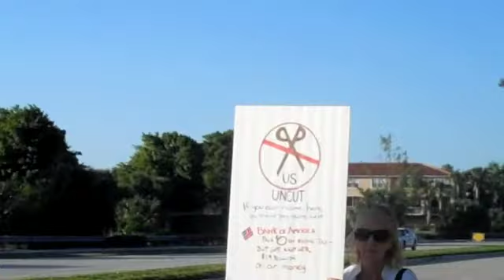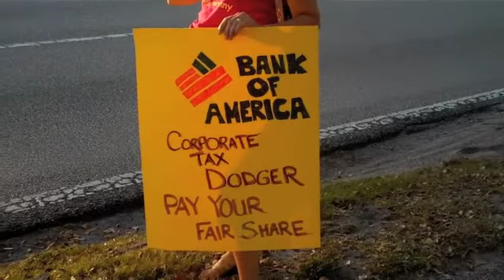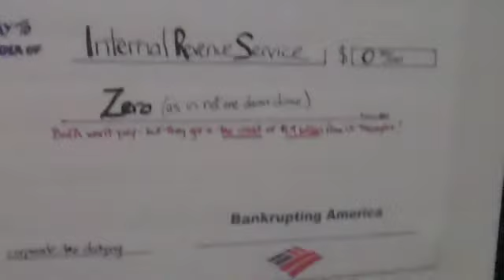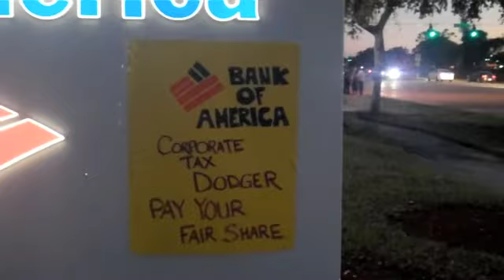US Uncut South Florida 2-26-11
The first US Uncut day of action was Feb 26, 2011. The target: Bank of America, corporate tax dodger. BofA had a $4.4 billion pre-tax income, yet paid nothing in federal taxes. In fact, they got a $1.9 billion tax benefit from US taxpayers.

If BofA and other corporate tax dodger paid their fair share, we would be in the dire financial straits we're in today.